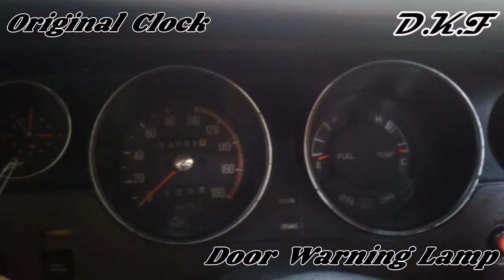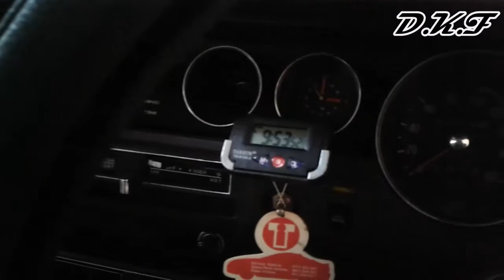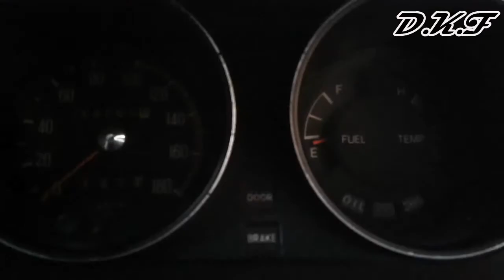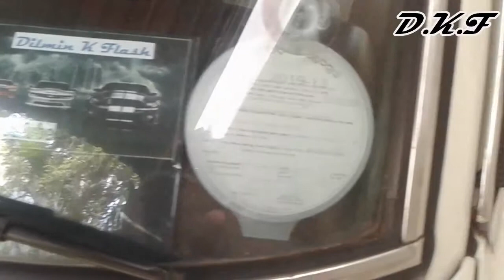Mitsubishi Lancer Wagon - GL 1400, 1979 | DKF Automobile, Sri Lanka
* This is Lancer GL - 4G12 Orion engine 1400cc model.
* Lancer Wagon have 4 main models ,
                               1200 EL (Black / Beige interior)
                               1200 GL (Black / Beige + Full interior)
                               1400 EL (Black / Beige interior)
                               1400 GL (Black / Beige + Full interior)
Came with 4 speed - Neptune, Saturn & Orion engines..
imported to Sri lanka between 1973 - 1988.